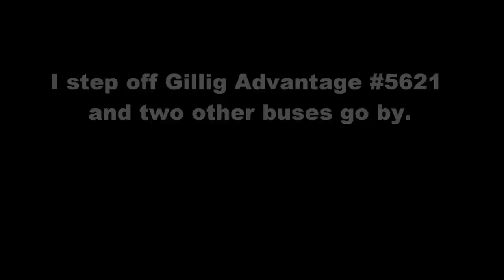A Ride on a PAT Gillig Phantom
This is a ride on a 35ft. Pittsburgh Port Authority Gillig Phantom on Rt. 41E from downtown Pittsburgh to Mt. Washington. Heat was on yet this bus moved fast up the hills.

Detroit Diesel Series 50
Allsion B400R